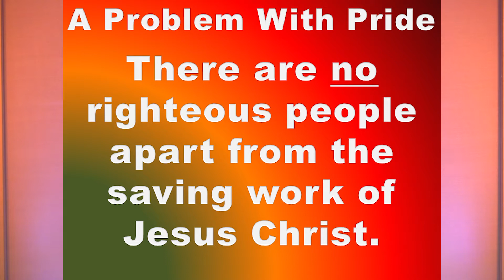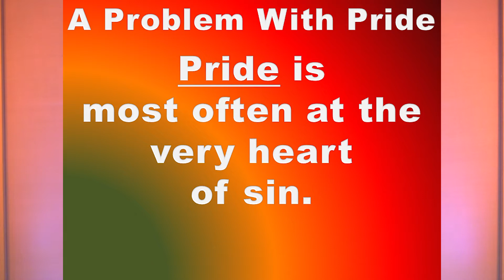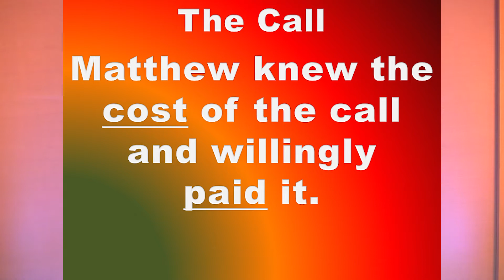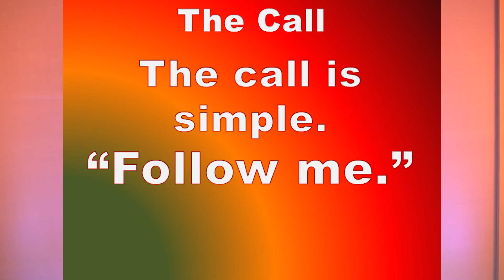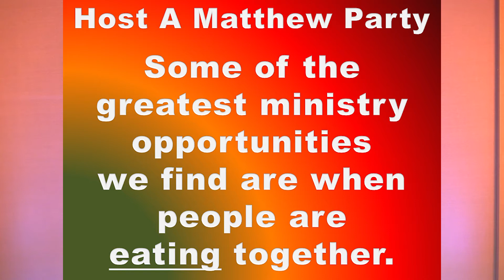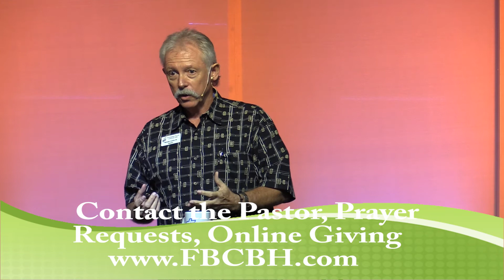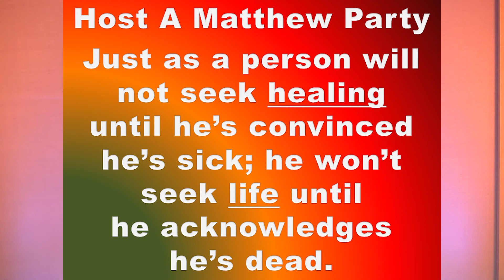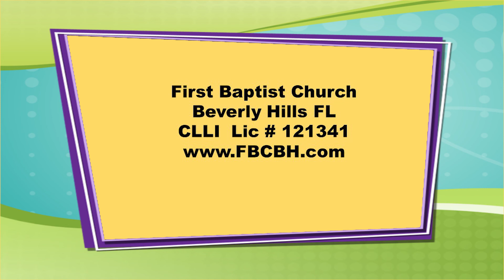Full Service - Matthew Party, Mark 2:13-17 June 27 2021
Join Pastor Maple Lewis and the Worship Team as Pastor takes us through  week 4 in his sermon series, "Its All About Jesus'. This week, we learn the value of knowing our friends and neighbors, in order to bring them into Jesus' Love, and build relationships to grow their faith. Mark 2:13-17